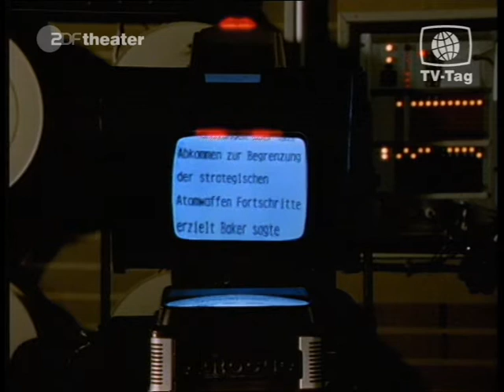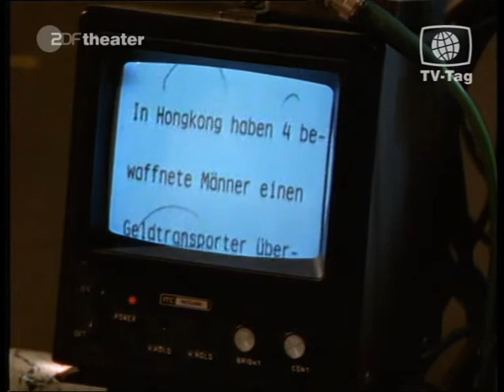Löwenzahn - Peter geht zum Fernsehen - Nachrichtenstudio